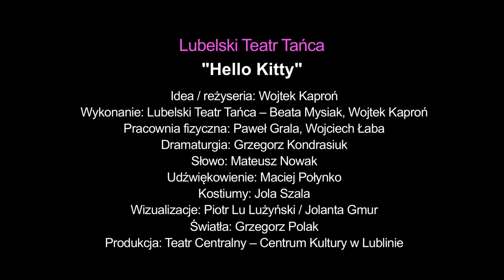"Hello Kitty" Lubelski Teatr Tańca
Wydarzenia Teatralnego i Tanecznego Off-u 2015: "Hello Kitty" Lubelski Teatr Tańca
16 kwietnia 2015, Budynek Laboratorium CSW
Kurator: Janusz Marek

W "Hello Kitty" Lubelski Teatr Tańca pyta o zagadkę tego życia Annę Frank, o zagadkę człowieka-samego-w-sobie, którą Anna rozwiązała pomiędzy trzynastym a piętnastym rokiem życia. W dwa lata ukrywania się w Oficynie przeżyła utratę dziecięcej naiwności, przeszła przyśpieszone dojrzewanie, które doprowadziło ją do przenikliwego zrozumienia swojej samotności. Jak można dokonać takiego odkrycia, zyskać wewnętrzną wolność, będąc tak bardzo, po wielokroć uwięzionym? Uwięzionym przez historię, przez własną społeczność, własne ciało?

Idea / reżyseria: Wojtek Kaproń
Wykonanie: Lubelski Teatr Tańca – Beata Mysiak, Wojtek Kaproń
Pracownia fizyczna: Paweł Grala, Wojciech Łaba
Dramaturgia: Grzegorz Kondrasiuk
Słowo: Mateusz Nowak
Udźwiękowienie: Maciej Połynko
Kostiumy: Jola Szala
Wizualizacje: Piotr Lu Lużyński / Jolanta Gmur
Światła: Grzegorz Polak
Produkcja: Teatr Centralny – Centrum Kultury w Lublinie